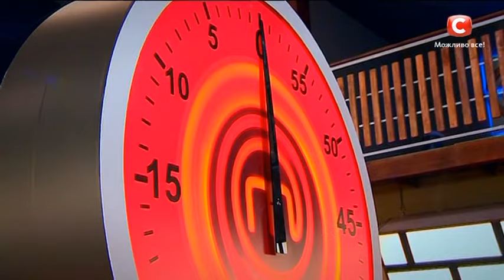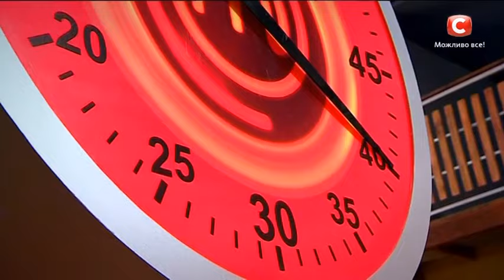МастерШеф Дети - Сезон 1 - Выпуск 9 - Часть 8 из 12